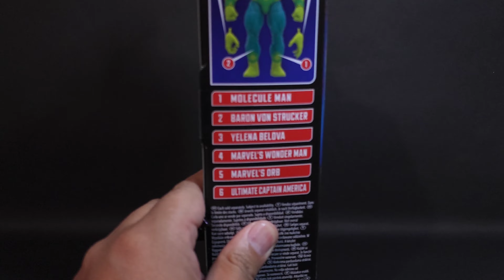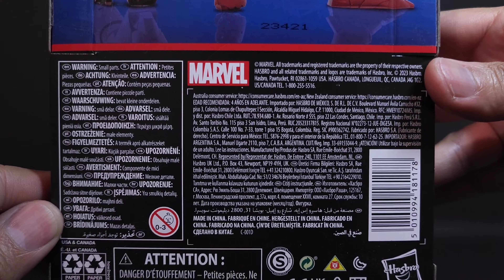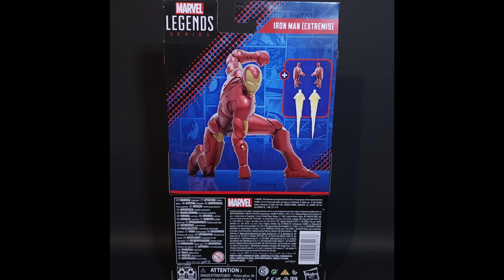Iron man Extremis | Marvel Legends Series BAF Puff Ader | Hasbro 2023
No cabe duda que los accesorios prestados de otras figuras mejoran mucho la experiencia de esta figura.

Like, comenten y compartan.